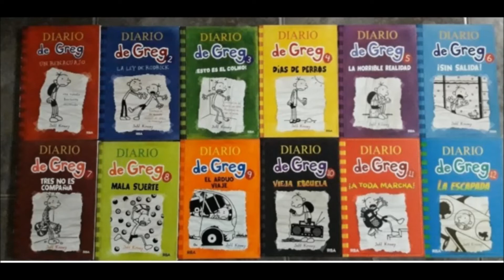Recomendación do "Diario de Greg"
Noé Eiroa recoméndanos ler os "Diarios de Greg" de Jeff Kinney